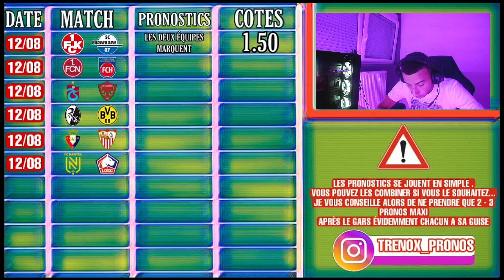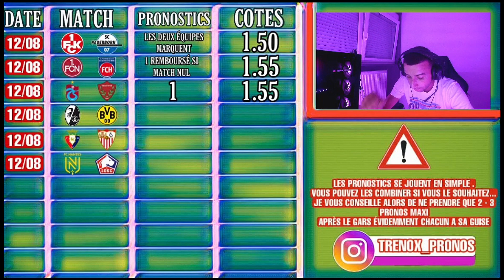PRONOSTICS FOOT : MES 6 PRONOSTICS DU JOUR ( 12/08/2022 )